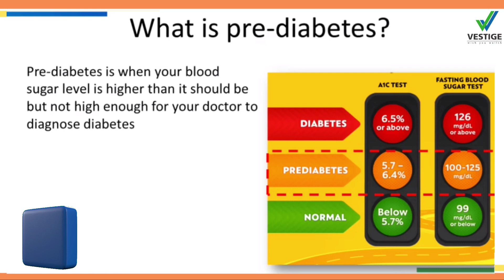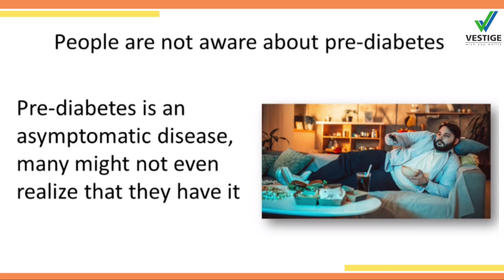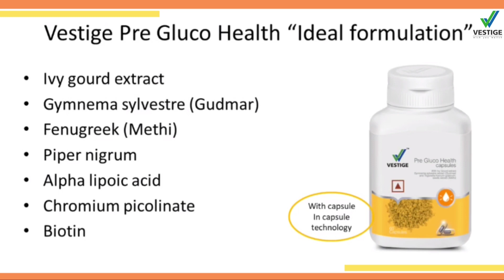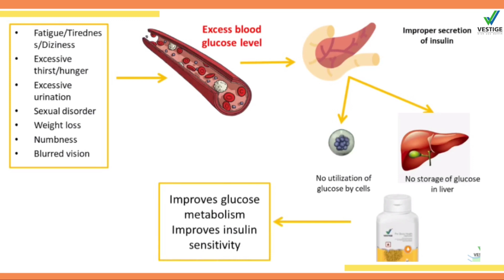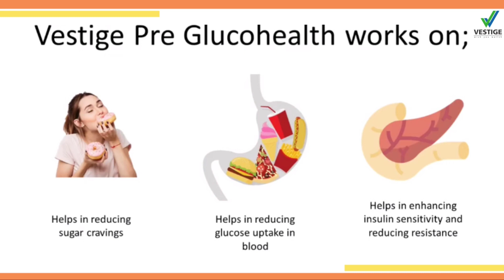Vestige Pre Gluco Health Capsules in Telugu- Benefits, Dosage, Price - Vestige Pre Glucohealth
Vestige Pre Gluco Health A combination of Ivy gourd, Gymnema sylvestre (Gudmar) and Fenugreek (Methi) extracts which helps in controlling and preventing the onset of diabetic symptoms. The capsules help in preventing the onset of elevated blood glucose levels, reducing sugar cravings and reducing the absorption of sugar by supporting glucose metabolism. It also helps in enhancing insulin sensitivity and reducing insulin resistance. With the additional advantage of probiotics, it also helps to lower the rate of absorption of carbohydrates and supports gut health.

Ideal Formulation of Vestige Pre Gluco Health

Ivy gourd extract - Helps in lowering blood glucose level.
Gymnemasylvestre (Gudmar) - Helps in reducing sugar cravings.
Fenegreek (Methi) - Helps in reducing the absorption of sugar.
Piper nigrum - Helps in better absorption of other ingredients for rapid action.
Alpha lipoic acid - Helps in enhancing glucose metabolism.
Chromium picolinate - Helps in reducing insulin resistance.
Biotin - Helps in enhancing insulin production and enhances insulin sensitivity.
Advantages of probiotics
Slow down digestion of carbohydrates, preventing blood sugar spikes that can lead to type 2 diabetes.

Benefits of Vestige Pre Gluco Health :

Supports glucose metabolism
Helps in preventing onset of elevated blood glucose level
Maintains healthy blood glucose level
Helps to lower absorption of carbohydrate
Reduces sugar cravings

DOSAGE: Only 1 capsule twice daily or as directed by a healthcare practitioner.

Learn How to earn 1 Lakh+ per month, doing Network Marketing Online by Registering for this free Mini-Course by Tarun Agarwal :

నెట్వర్క్ మార్కెటింగ్ చేసే ప్రతి వ్యక్తి చదవాల్సిన రెండు పుస్తకాలు :

1) RICH DAD POOR DAD (TELUGU) :

RICH DAD POOR DAD (ENGLISH) :

2) The business of the 21st century  (ENGLISH) :

వీడియోస్ షూట్ చేయడానికి నేను యూస్ చేసే Tools (Tools i use) :

Boya BYM1 Microphone :

Lightweight Tripod with Bag :

ALL THE BEST. WISH YOU WELLTH.